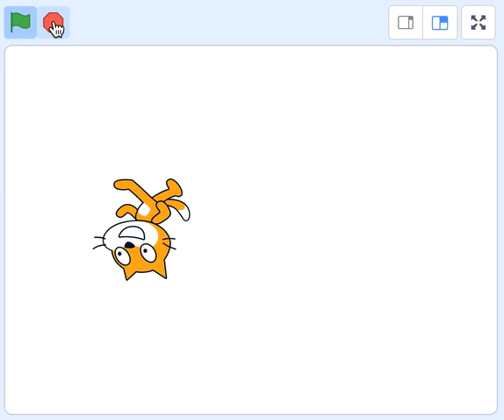Scratch Cat move left and right in loop